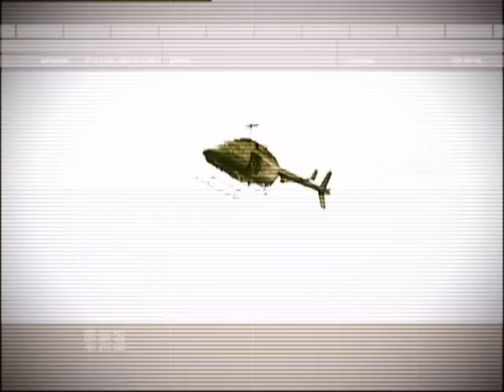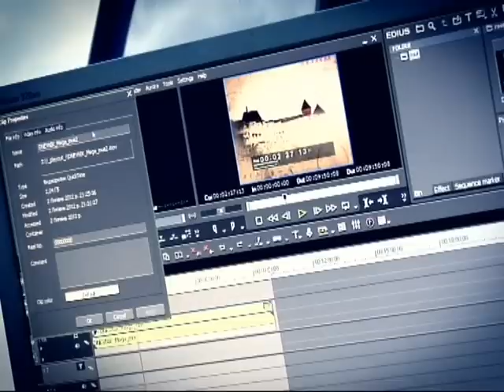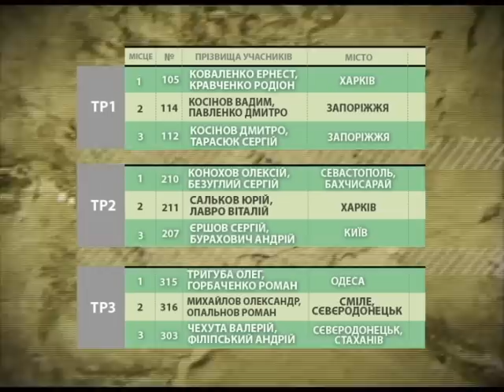"Ukraine Trophy 2012" ("МЕГА"): Дайджест